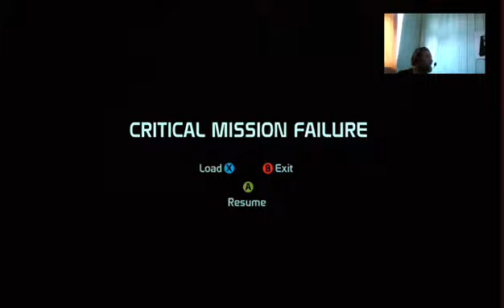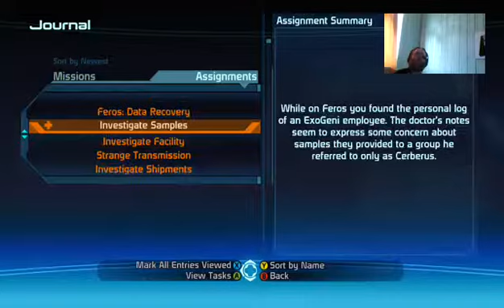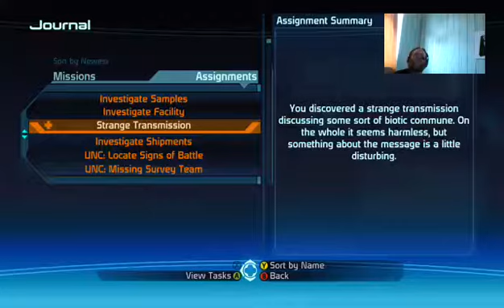Mass Effect 1 part 5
Will Lard actually go in the right direction?